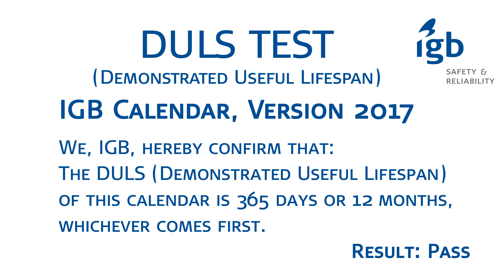IGB-2017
IGB test 2017